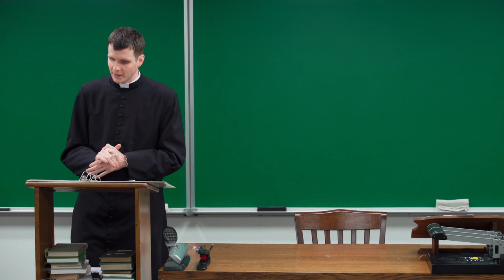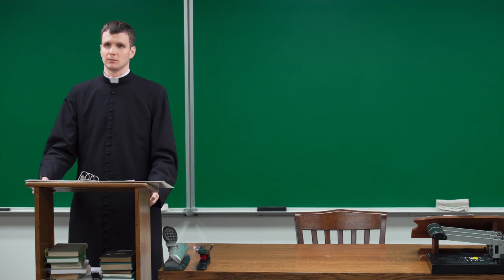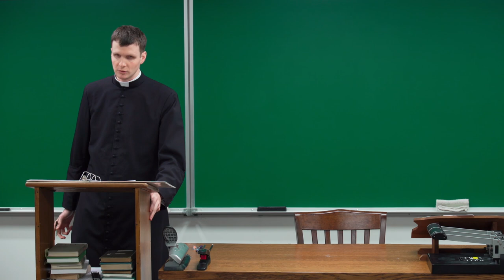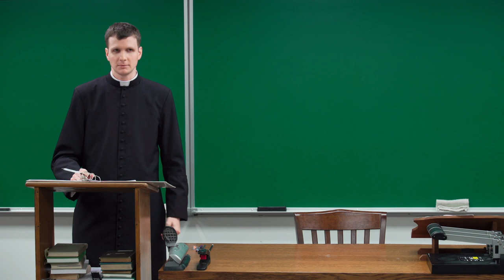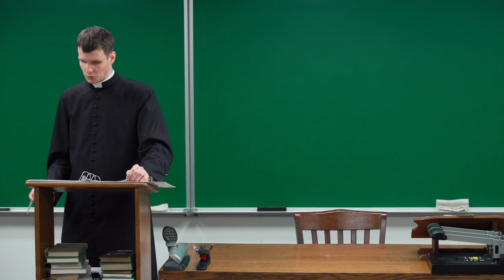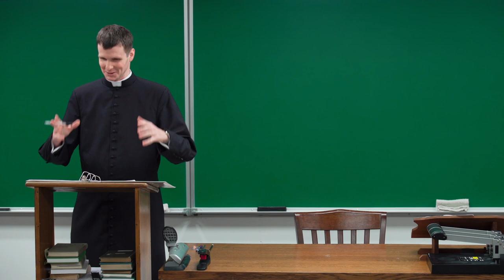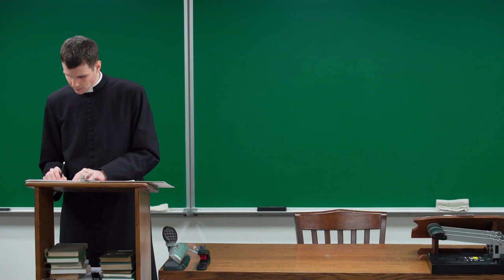The Last True Pope, Pius XII - Lecture 8 | Church History VII